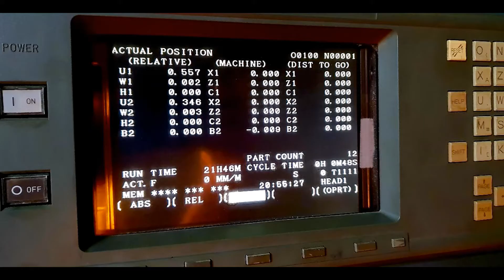MORI SEIKI DL 25MC CNC TurnMill Center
Make: Mori Seiki, Japan
Model: DL 25 MC
Maximum Turning Diameter : 370 mm
Maximum Turning Length : 360 mm
12 Station Dual Turret
With Live Spindle on all station
Control : Mori Seiki MSC 518 (FANUC 18)
Spindle: A2-8 (both spindle)
Spindle rpm : 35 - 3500 (both spindle)
Milling Spindle rpm: 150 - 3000
Machine Weight: 10,750 kgs